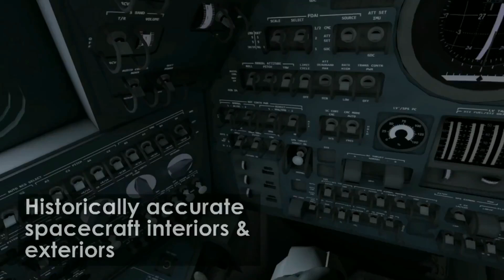Apollo 11 | PSVR | PS4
Apollo 11 está disponível para o PlayStation VR!
Esta é a história da maior jornada jamais realizada pela humanidade. Agora, pela primeira vez, podes experienciar este evento histórico através dos olhos daqueles que o viveram. Usando uma mistura de arquivo original de áudio e vídeo, juntamente com recriações precisas da nave e locais, tudo pronto para música inspiradora. Prepare-te para conhecer todos os que trabalharam no programa Apollo durante a época dourada da NASA.